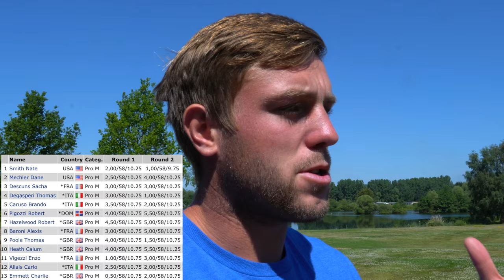Fun-Gliss Pro-Am // Pro Slalom Tournament Vlog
Follow Rob Hazelwood along as he battles through the first stop of the European tour at the Fun-Glass Pro-Am in Dommartain, France!

Time Stamps:
00:00 - Intro
00:42 - Travel
01:00 - First Trip to Site
02:00 - Breakfast Plans
02:13 - My First Round Recap
02:25 - First Round Field Recap
02:55 - Weather Problems for Finals
03:25 - My Final Round Recap
03:54 - Dane Mechler
04:50 - Nate smith
05:45 - Sacha Deschuns
06:37 - Presentations
06:52 - Event Recap
07:39 - Next Vlog Plans
08:30 - Thank you